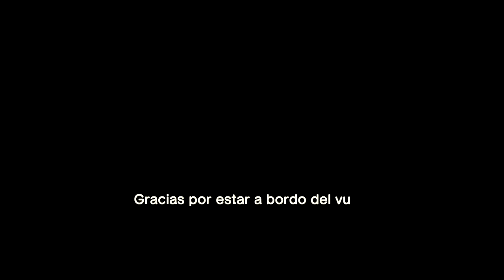Como mudarse a una isla en Animal Crossing New Horizons [Ep. 1]🍃🏝️